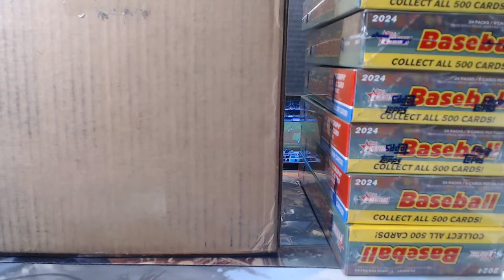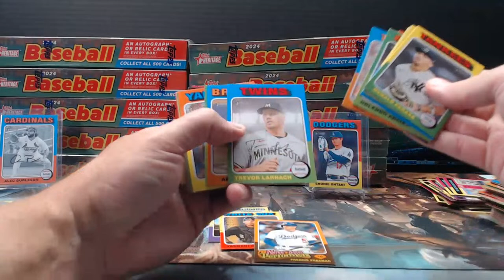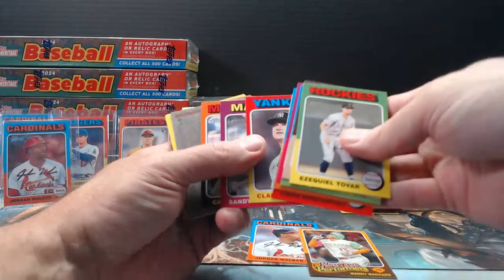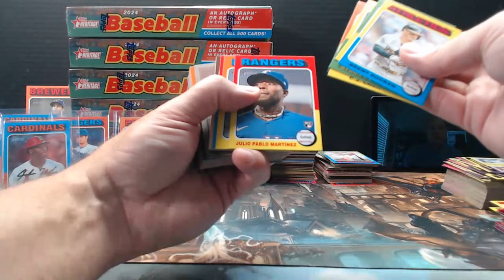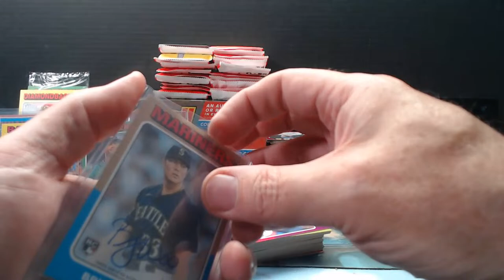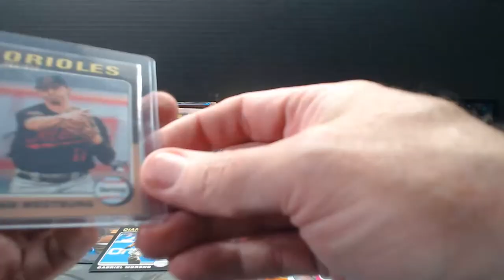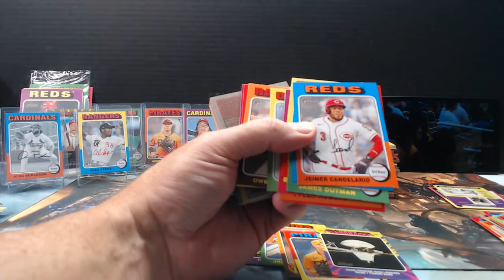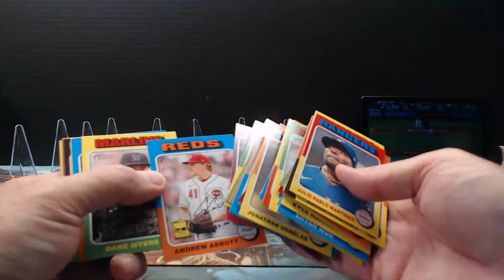Break #0412 - 2024 Topps Heritage Baseball Full Case PYT Break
12 Hobby Boxes of 2024 Topps Heritage Baseball